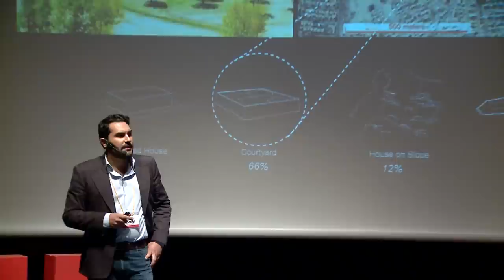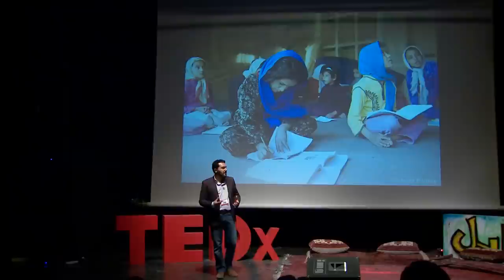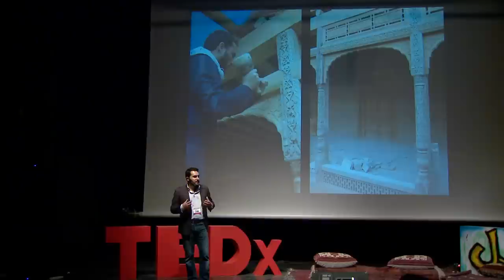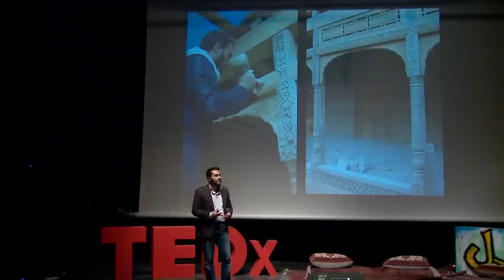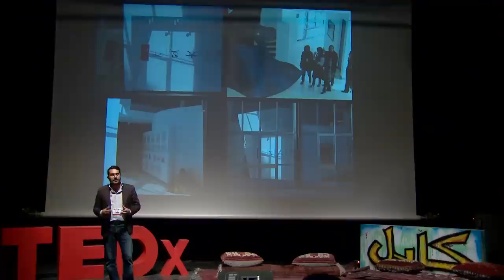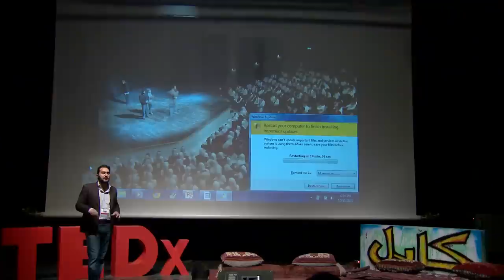Architecture of culture, or culture of architecture? Sayed Zabihullah Majidi at TEDxKabul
Sayed Zabihullah Majidi is an architect with a specialist postgraduate training in Sustainable Environmental Design from the Architectural Association in London. He has worked on many design projects in Germany, China and Afghanistan. As head of Architecture, Zabi has led the Prince of Wales' Urban Regeneration program in the old city of Kabul, focusing on the rehabilitation of cultural heritage and traditional craftsmanship in Afghanistan.